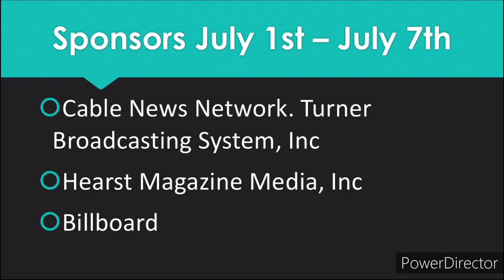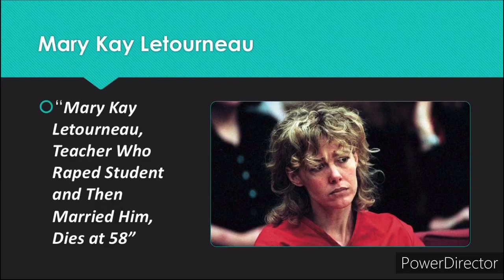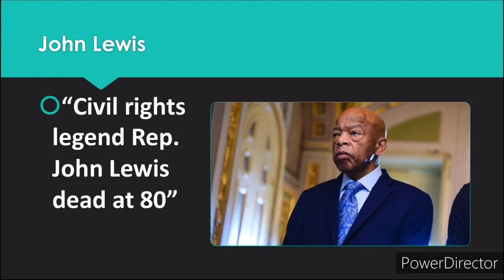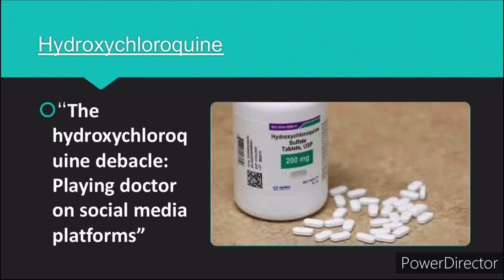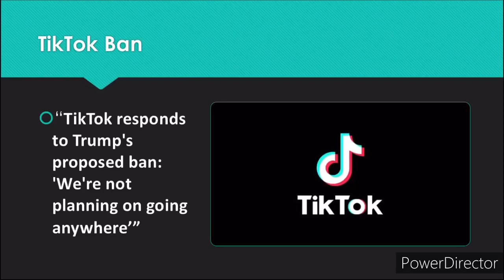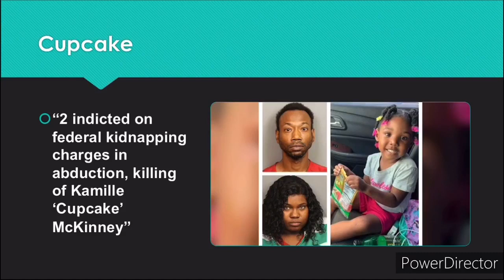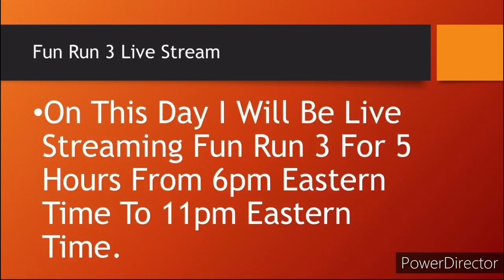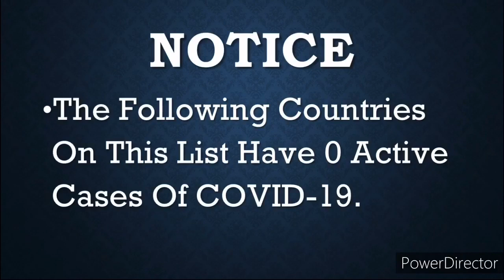Channel 69 News July 2020 Edition | What’s To Come In August 2020 | No 19 July 2020 Edition